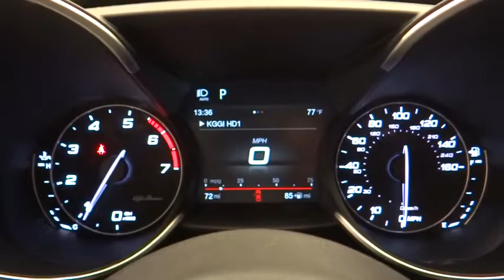2018 Alfa Romeo Giulia Ontario, Riverside, Inland Empire, Los Angeles, CA, Used 18A127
2018 Alfa Romeo Giulia Ti Sport - Stock#: 18A127 - VIN#: ZARFAECN9J7568015

DUAL-PANE SUNROOF  -inc: Gloss Black Shark Fin Antenna,HARMAN/KARDON PREMIUM AUDIO,WHEELS: 19 X 8.0 FR & 19 X 9.0 RR DARK 5-HOLE  -inc: Aluminum  Tires: P225/40R19 Fr & P255/35R19 Rr 3-Season Perf,DRIVER ASSIST DYNAMIC PLUS PACKAGE  -inc: Lane Departure Warning  Infrared Windshield  Auto High Beam Headlamp Control  Adaptive Cruise Control w/Stop  Forward Collision Warning,TIRES: P225/40R19 FR & P255/35R19 RR 3-SEASON PERF,FORWARD COLLISION WARNING,TI SPORT PERFORMANCE PACKAGE  -inc: Active Suspension  Limited Slip Differential Rear Axle,DRIVER ASSISTANCE STATIC PACKAGE  -inc: Blind Spot & Cross Path Detection  Auto Dim Exterior Mirrors,QUICK ORDER PACKAGE 22U SPORT  -inc: Bright Aluminum Pedals  Sport Leather-Wrapped Steering Wheel  Power Adjustable Bolster  Sport Front & Rear Fascias  Aluminum Steering Column Mounted Paddle Shifters  Manual Adjustable Thigh Support  Gloss Black Window Surround Moldings,HIGH PERFORMANCE BI-XENON HEADLAMPS,MANUFACTURER'S STATEMENT OF ORIGIN,CALIPERS GLOSS RED W/WHITE SCRIPT,RADIO: AM/FM/HD BLUETOOTH W/NAV 8.8  -inc: GPS Navigation  HD Radio,SILVERSTONE GRAY METALLIC,BLACK  SPORT LEATHER SEATS,TI LEATHER PACKAGE  -inc: Air Quality System  Leather Dash & Upper Doors,Turbocharged,Rear Wheel Drive,Power Steering,ABS,4-Wheel Disc Brakes,Brake Assist,Aluminum Wheels,Tires - Front Performance,Tires - Rear Performance,Heated Mirrors,Power Mirror(s),Integrated Turn Signal Mirrors,Power Folding Mirrors,Rear Defrost,Intermittent Wipers,Variable Speed Intermittent Wipers,Rain Sensing Wipers,Daytime Running Lights,HID headlights,Automatic Headlights,AM/FM Stereo,Satellite Radio,Bluetooth Connection,MP3 Player,Steering Wheel Audio Controls,Auxiliary Audio Input,Power Driver Seat,Power Passenger Seat,Driver Adjustable Lumbar,Passenger Adjustable Lumbar,Pass-Through Rear Seat,Rear Bench Seat,Adjustable Steering Wheel,Trip Computer,Power Windows,Heated Steering Wheel,Keyless Entry,Power Door Locks,Keyless Start,Universal Garage Door Opener,Cruise Control,Climate Control,Multi-Zone A/C,Auto-Dimming Rearview Mirror,Driver Vanity Mirror,Passenger Vanity Mirror,Driver Illuminated Vanity Mirror,Passenger Illuminated Visor Mirror,Floor Mats,Remote Engine Start,Smart Device Integration,Heated Front Seat(s),Security System,Engine Immobilizer,Traction Control,Stability Control,Front Side Air Bag,Rear Parking Aid,Tire Pressure Monitor,Driver Air Bag,Passenger Air Bag,Front Head Air Bag,Rear Head Air Bag,Passenger Air Bag Sensor,Knee Air Bag,Child Safety Locks,Back-Up Camera